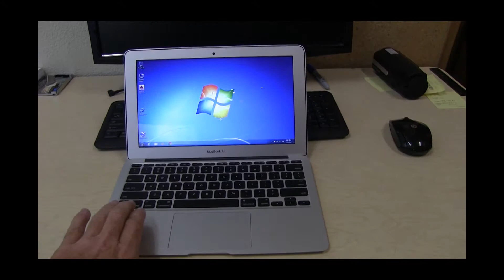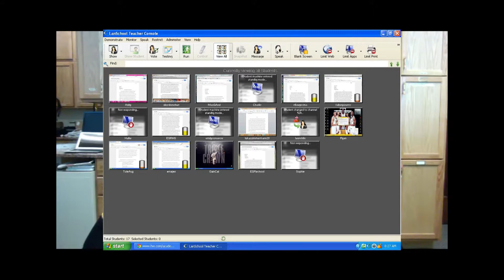ACSD 1 1 Rollout Video 5 Important Topics